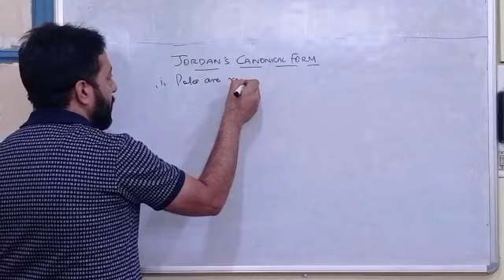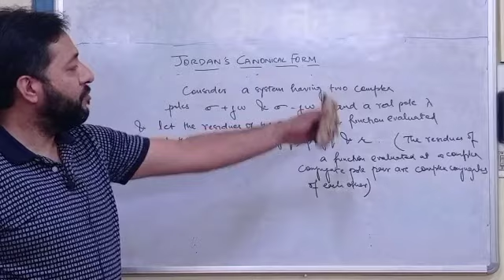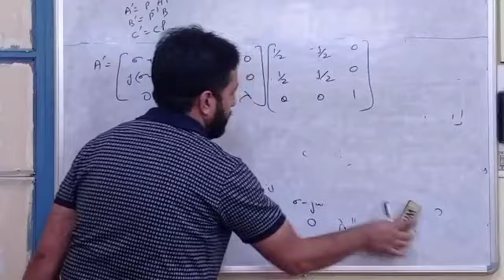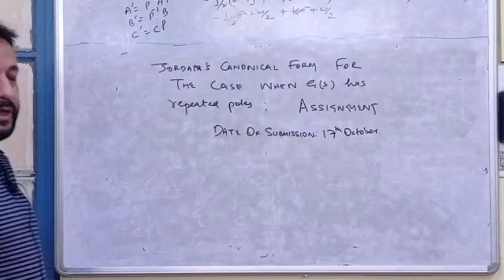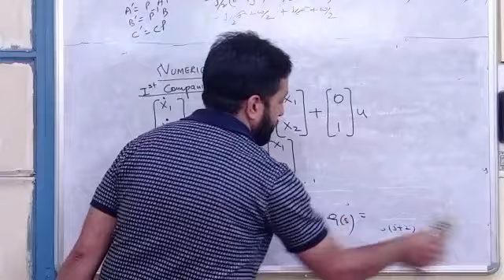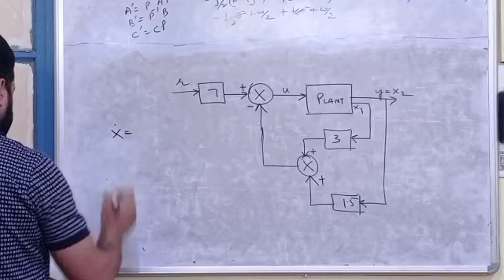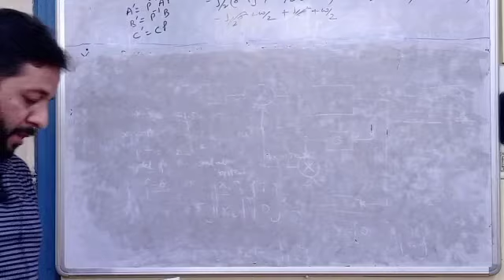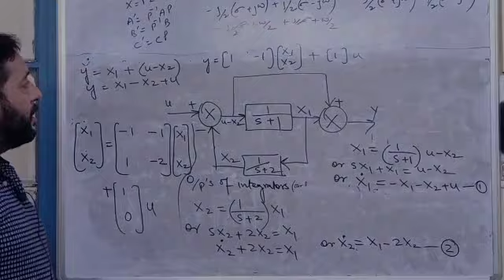Lecture-8: Jordan's Canonical Form with numericals.